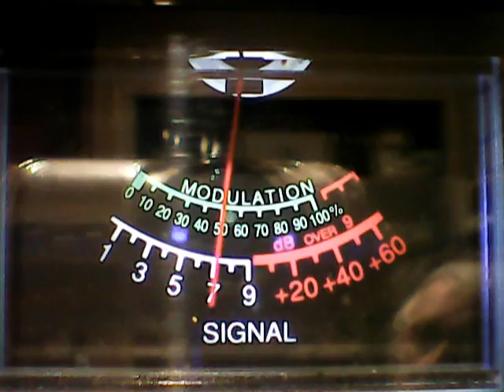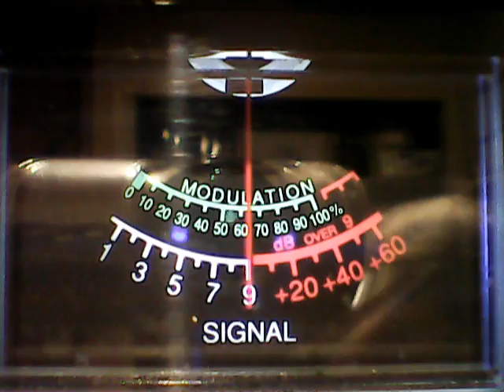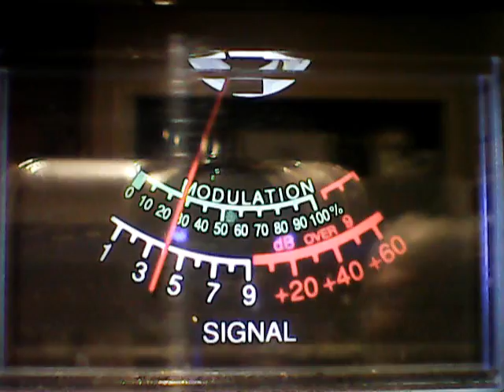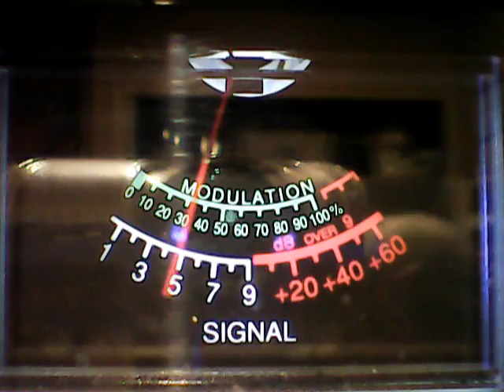Tripple 555 Mi,373 ,635,Burnin' Bill,445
DX Wed'sday cb ch 28,1/25/2017